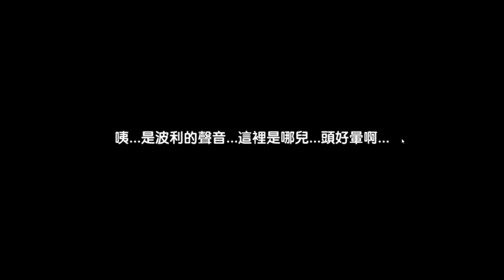Ragnarok Tactics Gameplay - Is it worth it? (Ios/Android)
Ragnarok Tactics Gameplay

Gameplay
4/5
Graphics
3/5
Sound
3/5